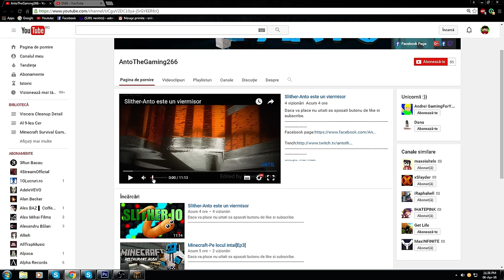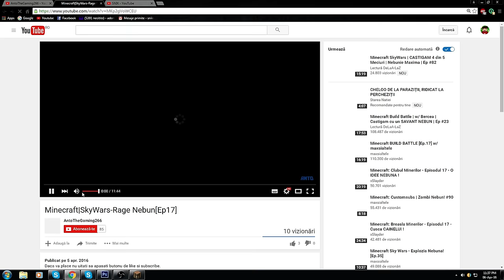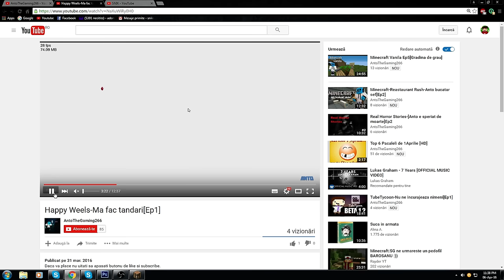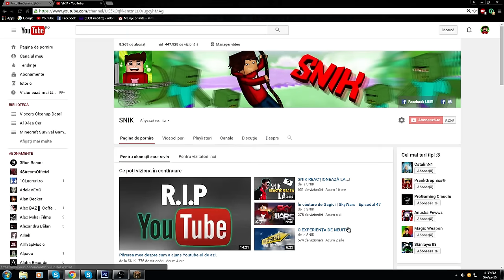Promovare Speciala - AntoTheGaming266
Daca vrei o promovare contacteaza-ma pe skype-ul: lucisnik14
★ＰＲＯＭＯＶＡＲＩ★